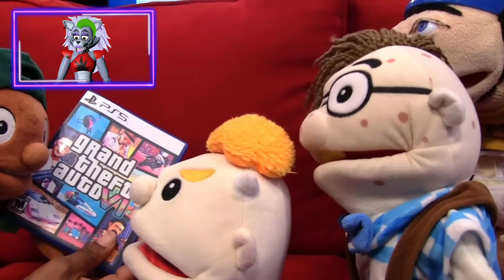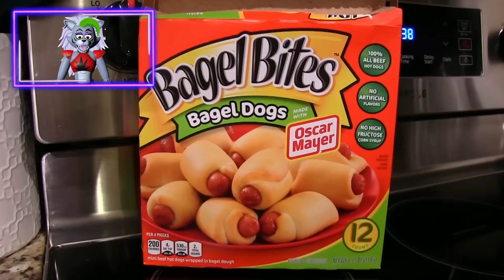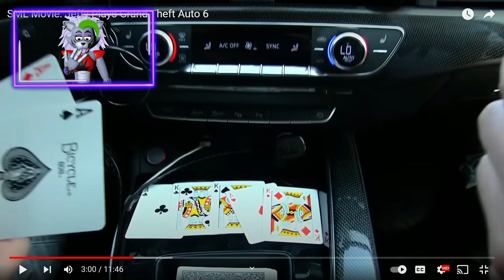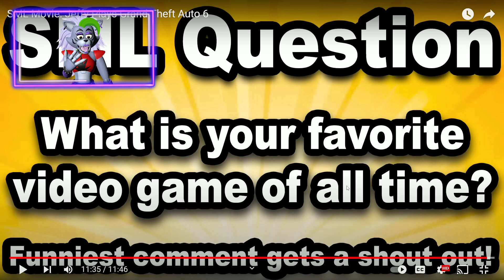Roxanne Wolf REACTS to SML Movie: Jeffy Plays Grand Theft Auto 6